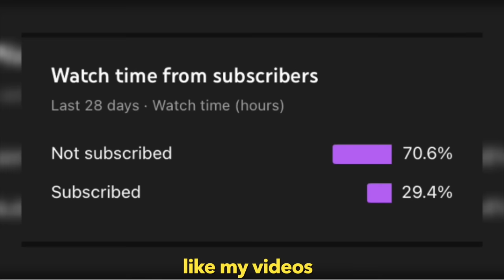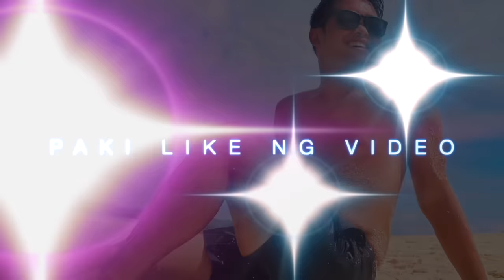[ENG SUB] MUSLIM STREET FOOD TOUR! Mohammad Ali Road, INDIA 🇮🇳